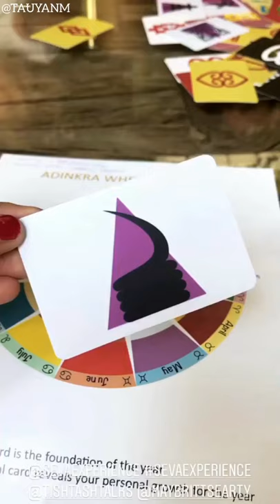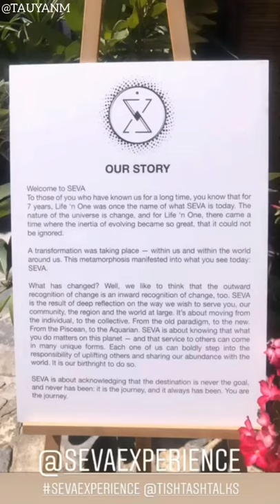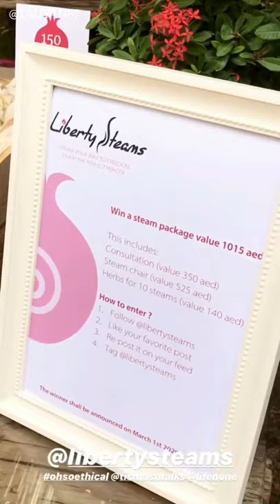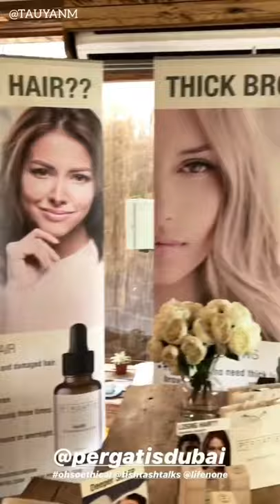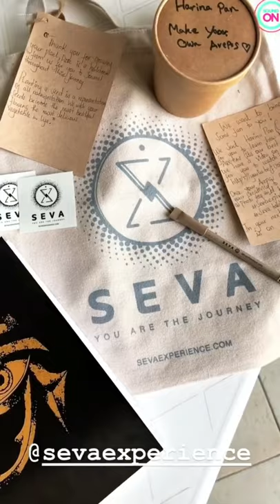Seva Experience Events + Unboxing | Jane Fashion Travels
Anywhere else just search: @tauyanm - jane fashion travels

►ABOUT ME:
From Philippines, Singapore, Malaysia, Australia, Dubai
I am a Personal Blogger and Youtuber. Just trying to write and record my Personal Life experiences so one day, I can go back, Read and Watch and relive all the happy moments. Live your Life! Be Kind, Be happy! Hope you guys will enjoy these videos too!

►Music Not Mine - Song/Music Credit to:
no music uploaded in this video, if anything, it is already playing at the event where I took the video.